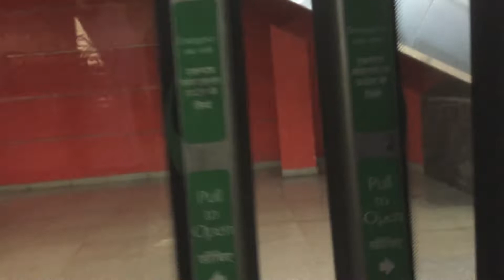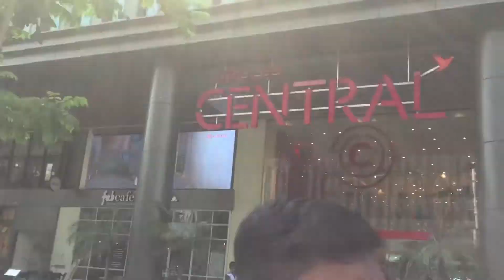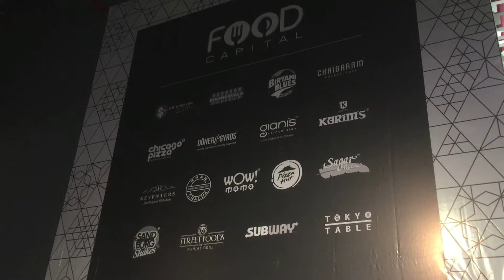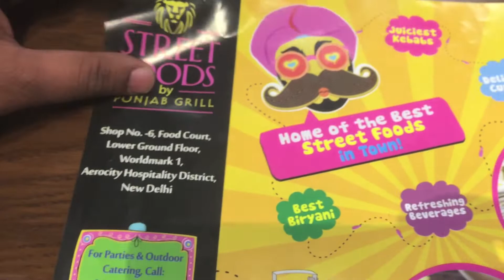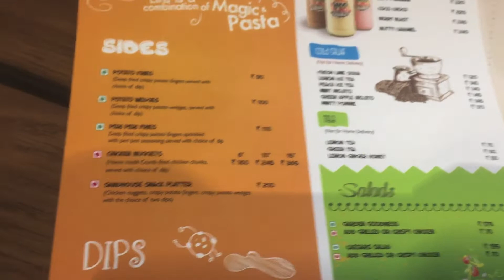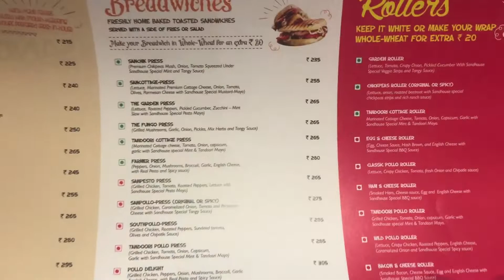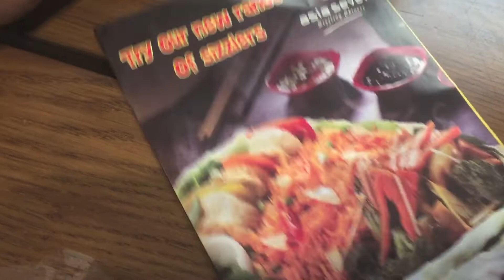Food Tour ! The less explored awesome place at Aerocity | कम खोजी गई जगह, जो कि बहुत ही शानदार है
"Food Tour ! The less explored awesome place at Aerocity"

This awesome place is situated in the heart of aerocity. From ambience to Gup-Shup places, it has all. The place is getting very famous among youth as it hosts some fabulous evening shows in evening time, generally weekend and It’s FREE !!!

The Place is very much close to IGI airport which makes it very much must  visit place for travellers at halt. Moreover this makes the crowd gathering awesome.

Add on to this it has a fine cafeteria, like you find in other malls as well, slightly above the budget. But that’s totally cool if you consider the AMBIENCE+ FOOD combo.

How to reach the Place ?

It’s very simple, save your time by boarding metro till New Delhi metro station and change it for Delhi metro airport express line. You have get down at Aerocity metro station( called as T1 and T2 airport station).

Just that it’s 5 7 min of walk away from here , Ask the security personal they will guide you !

"toh dosto ye hai aerocity mall , ye hai aerocity mein ghoomne ki jagah"

Travel time and money ?

Aerocity metro station is just 15 minutes away from New Delhi Metro Station and the cost of token is around 50/- which is worth taken for saving lot of journey time if you consider.

Ambience , Food and Place ?

GO CHECK THE VIDEO OUT I AM NOT GONNA RIGHT EVERYTHING !